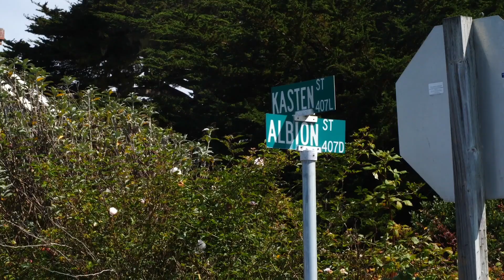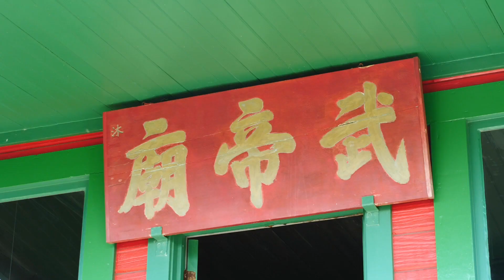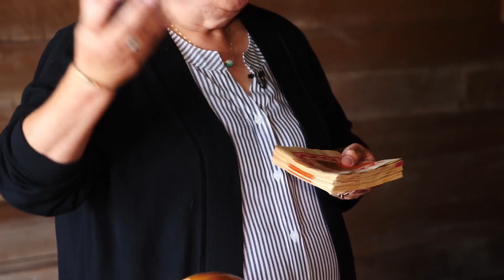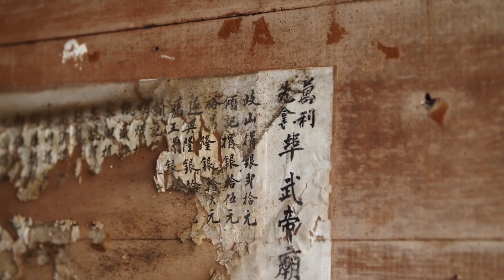The Temple of Kwan Tai in Mendocino, California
The Temple of Kwan Tai in beautiful Mendocino, California is located just off of Mendocino Bay on the California coast.  This California Registered Historic Landmark is wonderfully preserved and operates today as a teaching tool to  celebrate the Chinese culture and community in the region.